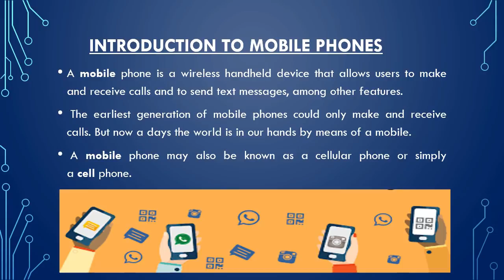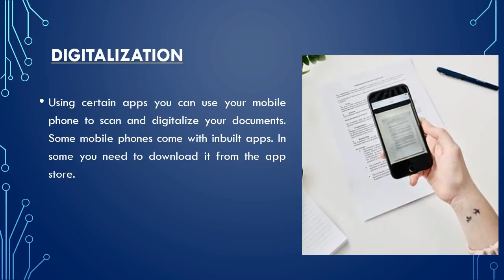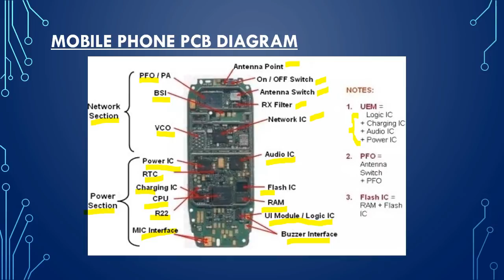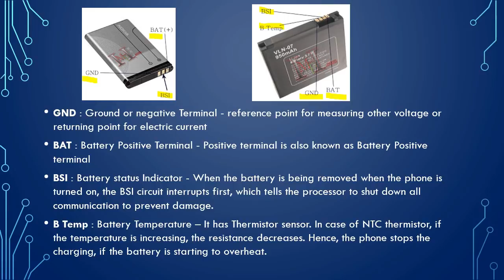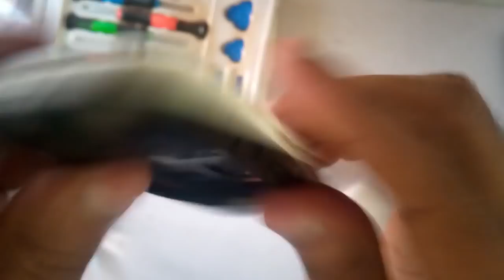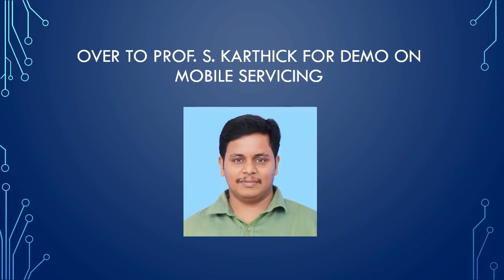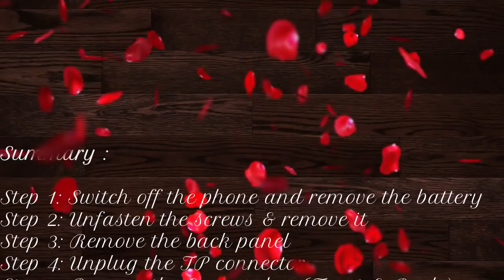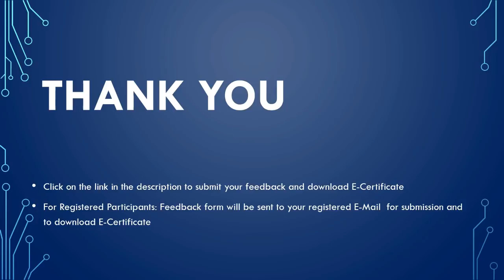Mobile Servicing | ECE | Webinar Course | Tagore Engineering College | DIY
E-Workshop on Mobile Servicing by Department of Electronics and Communication Engineering, Tagore Engineering College, Rathinamangalam, Chennai - 127. TamilNadu, India.